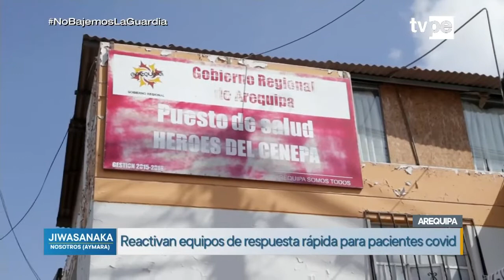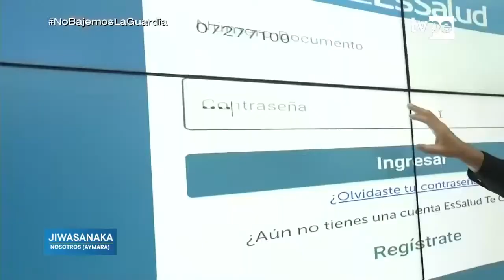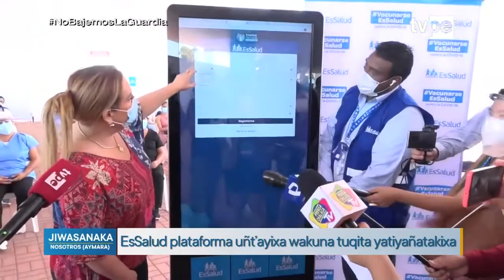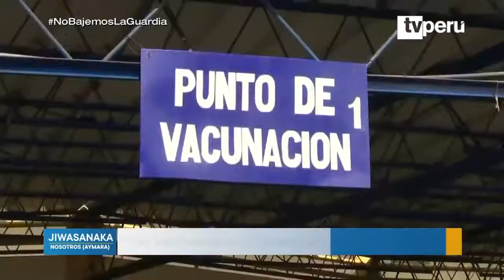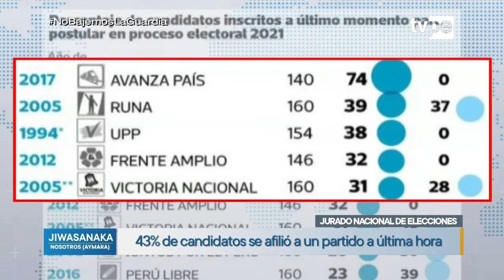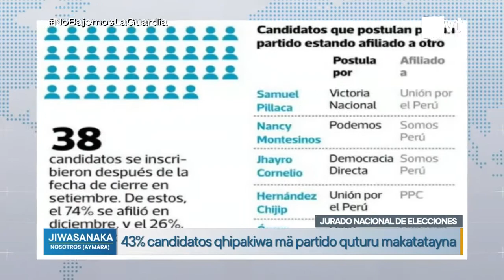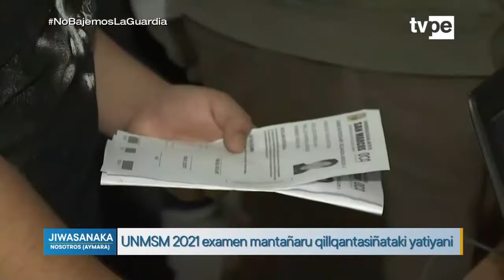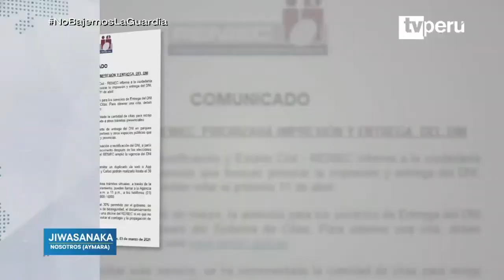Jiwasanaka (04/03/2021) | TVPerú Noticias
La información más importante de la jornada en aimara las ves en Jiwasanaka, bajo la conducción Walter Escobar.